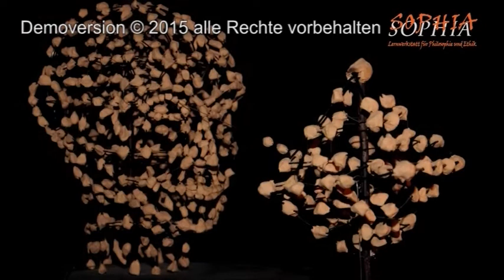11 Die Atomisten - Leukipp und Demokrit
Drehbuch Adrea Rachui und Ulrich Schollmeyer
Fotos Democritus among the Abderites,
Coypel Democritus, Leucippe: CC Wikimedia Commons